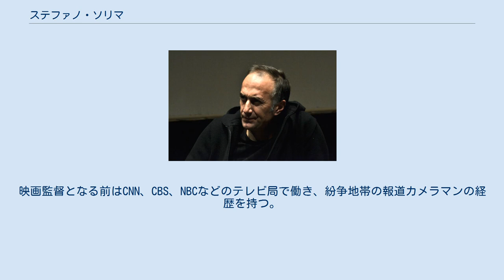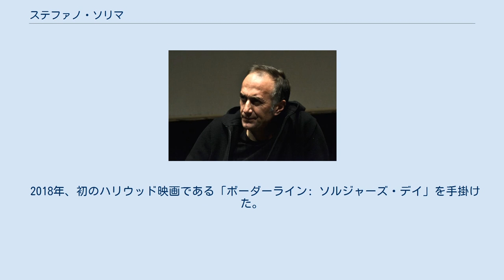ステファノ・ソリマ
ステファノ・ソリマ（Stefano Sollima、1966年5月4日 - ）は、イタリアの映画監督、脚本家である。
 1966年にイタリアのローマで生まれる。
父親は映画監督のセルジオ・ソリマ。
映画監督となる前はCNN、CBS、NBCなどのテレビ局で働き、紛争地帯の報道カメラマンの経歴を持つ。
 1991年、トリノ映画祭で上映された短編映画「Thanks」で脚本家・映画監督としてデビューした。
その後、3つの短編映画を監督し、カンヌ国際映画祭やシッチェス・カタロニア国際映画祭、ヴェネツィア国際映画祭で高い評価を受けた。
 2012年、「ACAB – All Cops Are Bastards」で長編映画デビューを果たし、国内で高い評価を得た。
ソリマはダヴィッド・ディ・ドナテッロ賞の新人監督賞にノミネートされた。
 2013年、二度目の長編映画である「暗黒街」を製作する。
映画はダヴィッド・ディ・ドナテッロ賞の5部門にノミネートされた。
 2018年、初のハリウッド映画である「ボーダーライン: ソルジャーズ・デイ」を手掛けた。
映画にはベニチオ・デル・トロ、ジョシュ・ブローリンが出演した。